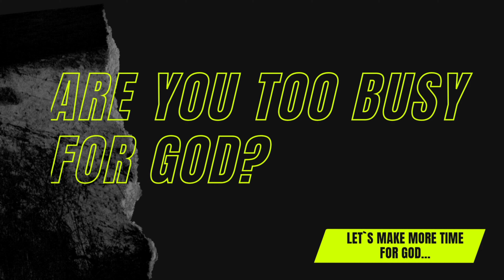Commercial Clip Part #5 with Pastor Leo